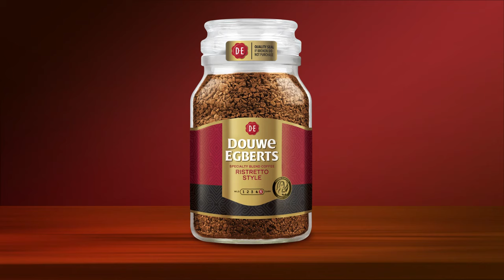Douwe Egberts Ristretto Style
In a love-hate relationship with your snooze button? Make a cup of NEW Douwe Egberts Ristretto Style coffee, its powerful, bold dark blend will have you telling your snooze button, “It’s not you, it's me’’. It’s that good.